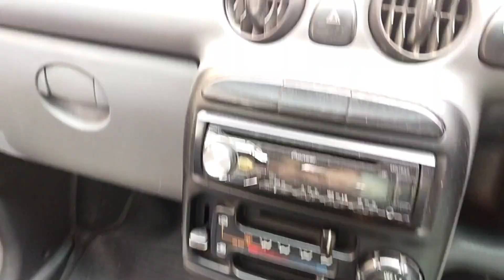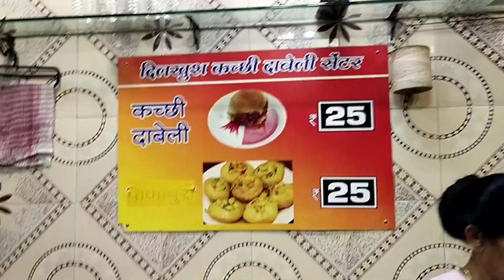Socha Nahi Tha Aage Din Itna Accha hoga🤓| Daily Vlog Day 10 made my day💯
to my channel, I need your support to complete this challenge.
Till then take good care of yourself and your family. 🙏🌹